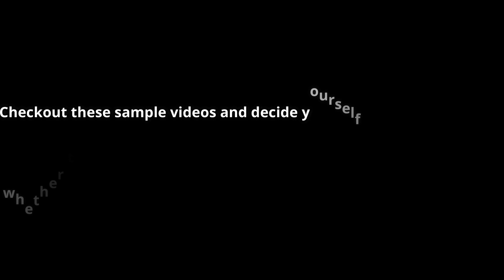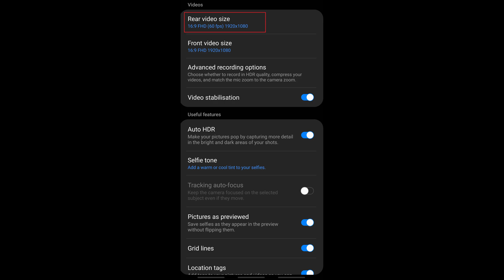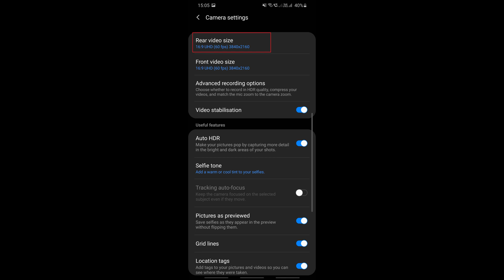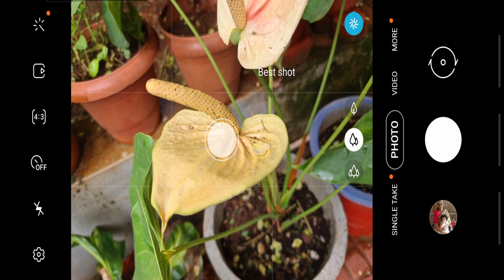Samsung Galaxy S20 Ultra Software Update: Camera Issues Resolved? New Software update April 6th-20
Samsung has rolled out yet another software update which almost fixed the camera focus issues. I have shared some samples with different shoot modes, Have a look at it  and decide it yourself, whether it has improved  or not as they have promised

This will help you to get in a conclusion for considering to buy one or not

Software update information
Version: G988BXXUI ATCT / G988BOXMI ATCT /
G988 B XX UIATCT
Size: 293.74 MB
Security patch level: I April 2020